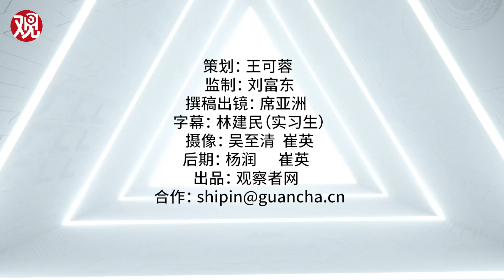亚洲特快：《八佰》故事最精彩的部分，在戏外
本期节目咱们谈一谈围绕近期电影《八佰》的话题，本片争议很大，那么它背后真正的历史是怎样的？八百壮士给当时和后来人们留下的最宝贵的精神财富到底是什么？，为什么四行仓库的“血战”并不是最重要的部分，中国电影行业能在这部影片的风波中学到什么？且看本期节目！